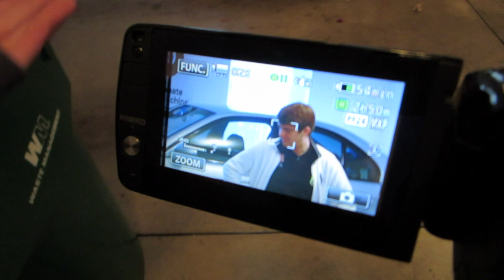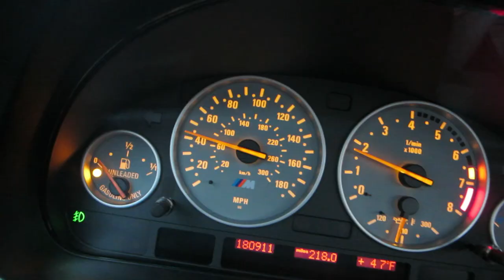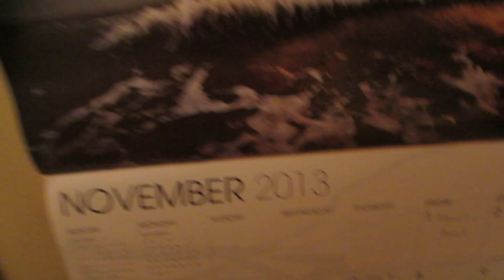CFAB 11/10/13 - Day 1,068